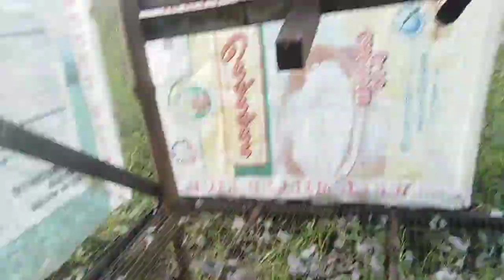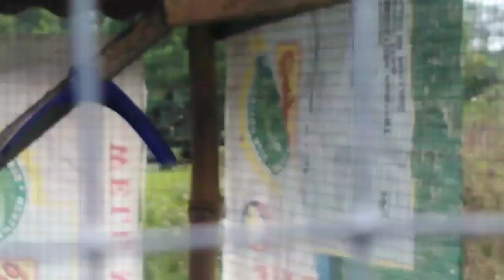Nag install lang kami ng order sa online shop, Nasurpresa ako sa napakakinis na itlog ng breeder ko.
Pangarap kong pagpatayuan ng poultry at loft dito. Habang ang kalapati ay nasa kaibigan pa naten.